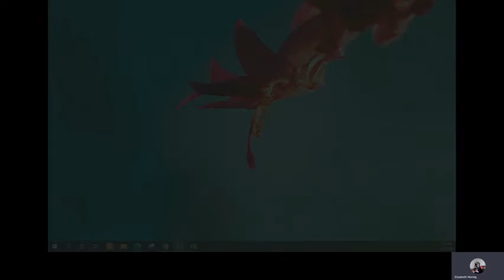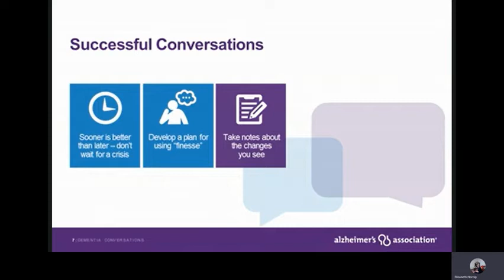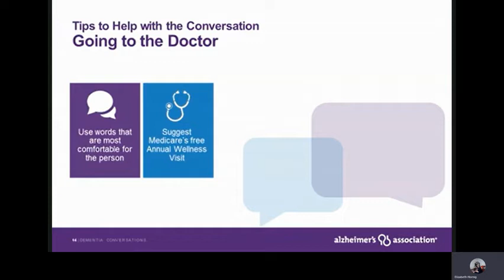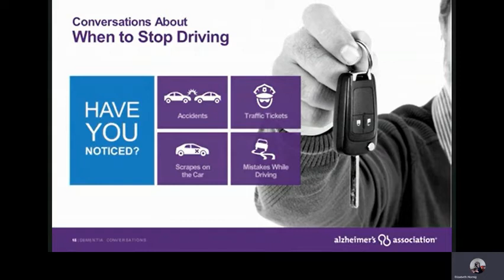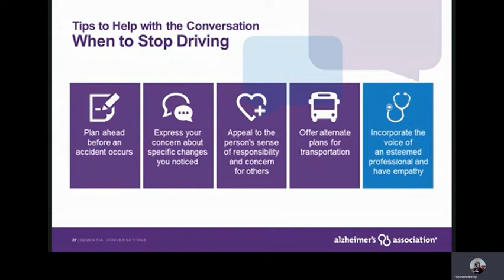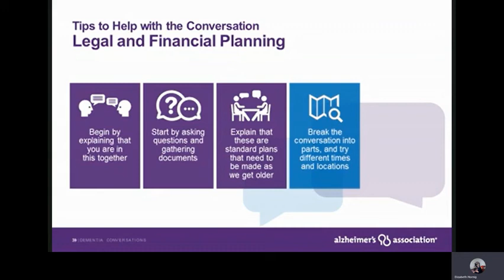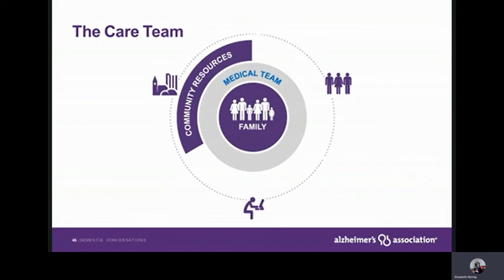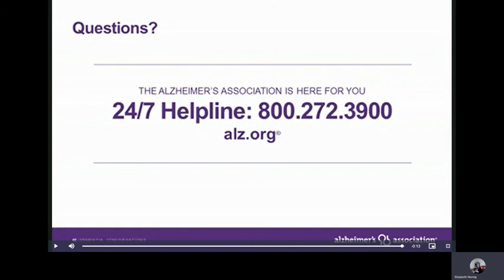Dementia Conversations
Join us in learning some tips on how to have those difficult conversations with a loved one that may be experiencing dementia. For more information be sure to visit alz.org.